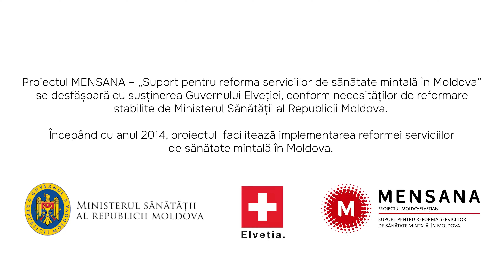Atelier MENSANA la Parlament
Specialiștii în sănătate mintală ai proiectului moldo-elvețian MENSANA au organizat atelierul „Sănătatea mintală la locul de muncă” pentru angajații Secretariatului Parlamentului Republicii Moldova. Participanții au aflat cum să detecteze simptomele corelate cu sănătatea mintală și stresul, care sunt factorii de risc psihologic la locul de muncă, cum să facă față stresului și oboselii, dar și cum să creeze un mediu sănătos și prielnic în echipă.